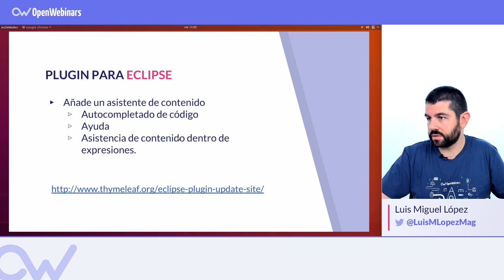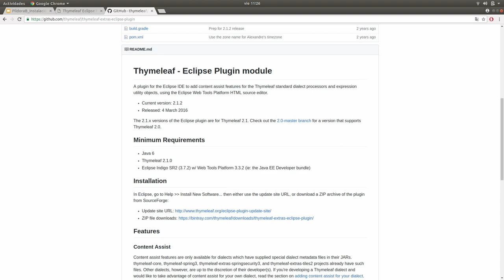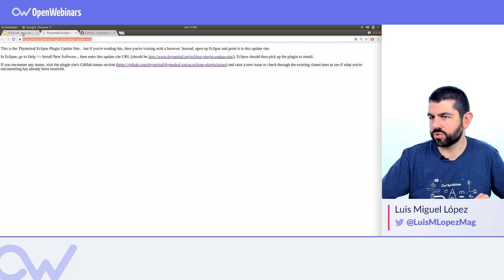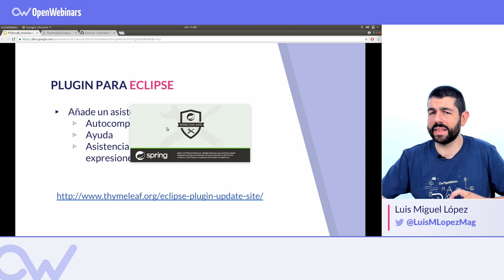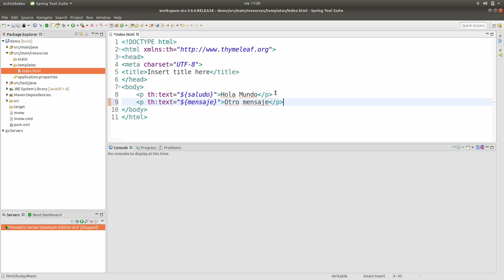CÓMO INSTALAR EL PLUGIN DE THYMELEAF EN ECLIPSE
ÍNDICE:
1 # 0:00 Presentación
2 # 0:30 Ventajas de este plugin
3 # 0:54 Instalación del plugin